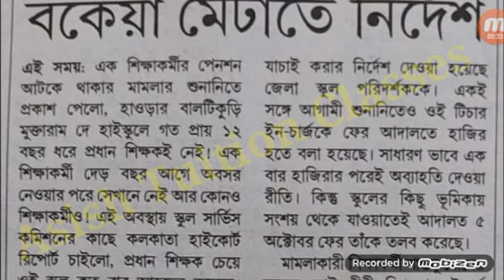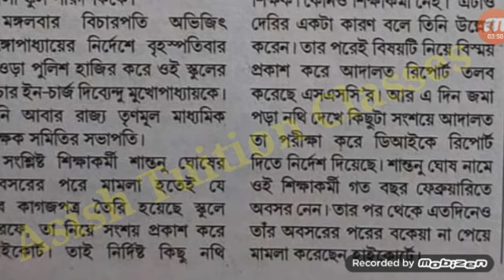WB school staff : সমস্ত শিক্ষক শিক্ষিকা ও শিক্ষাকর্মীদের জন্য গুরুত্বপূর্ণ মিডিয়া আপডেট